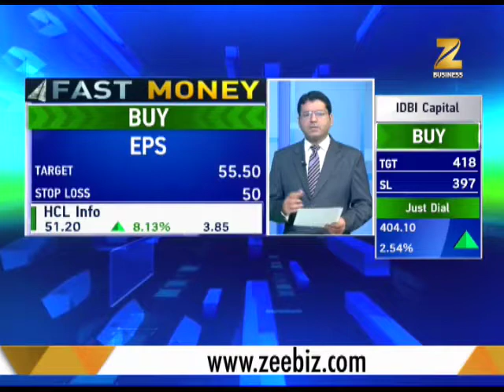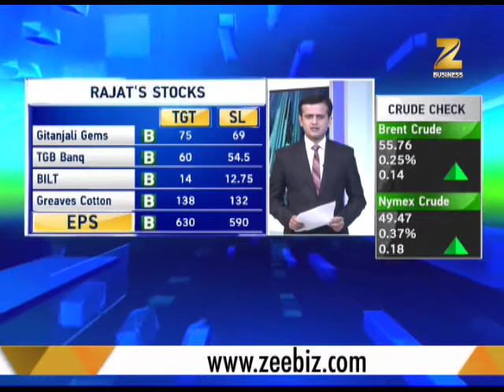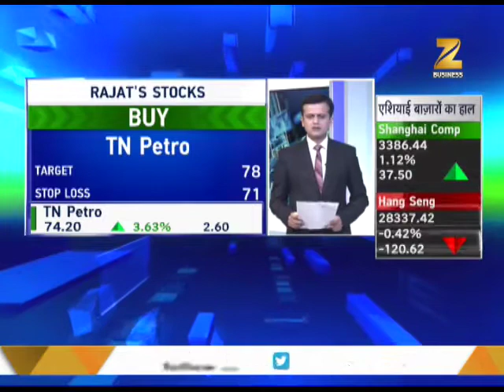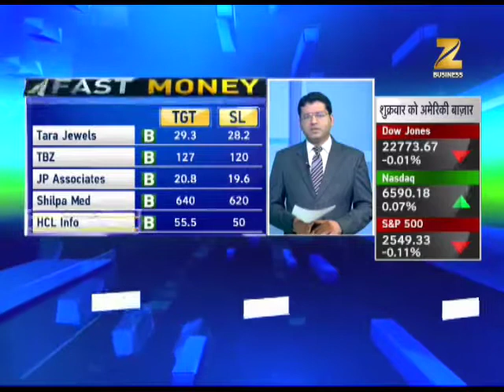Fast Money: 20 best calls for Intra-day